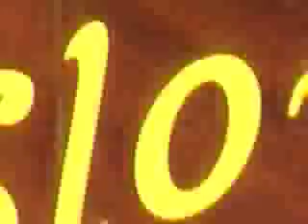Slo-mo-shun IV (Tech)